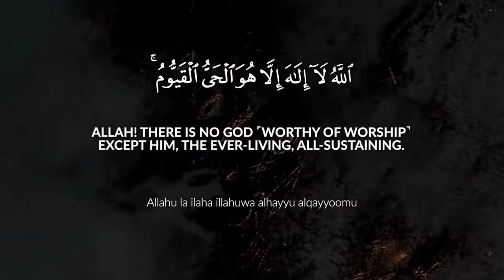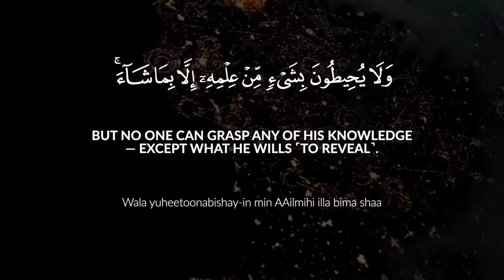quran alquran Ayatul Kursi shortsfeed shots shots youtubeshorts ytshorts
The Throne Verse